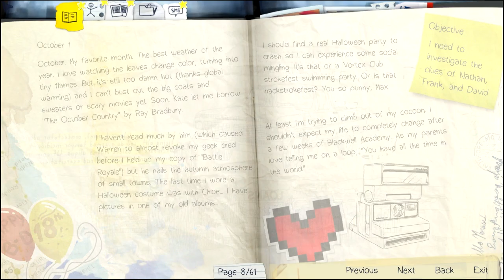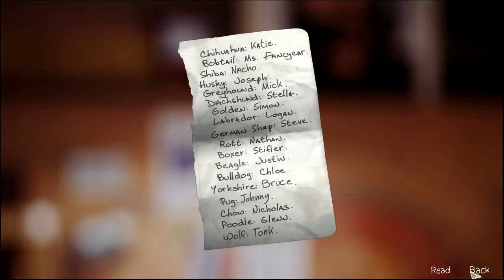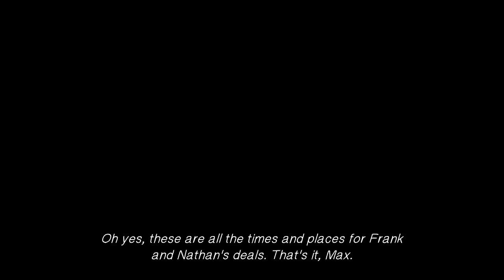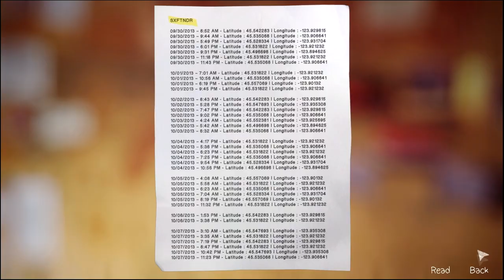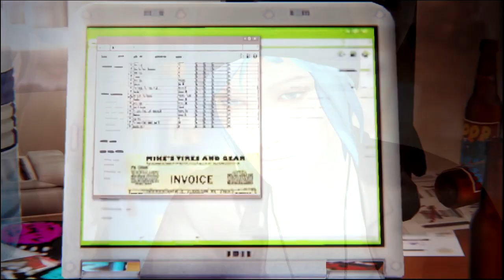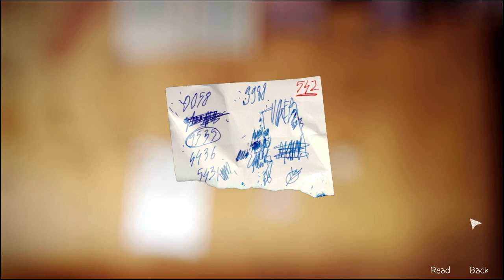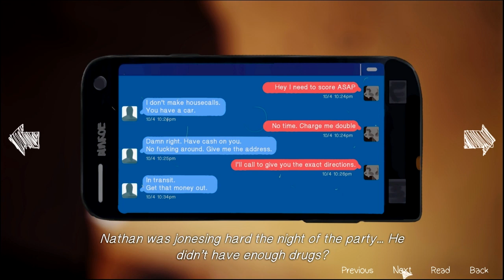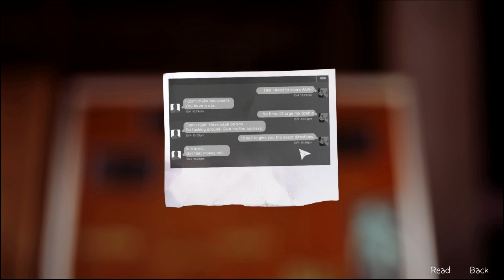Life Is Strange: Dark Room - Part 3 - The Gun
Today in Life Is Strange: Dark Room, we have to talk to Frank again, except we still don't have his money, and both him and Chloe are armed and angry. This isn't going to go well...